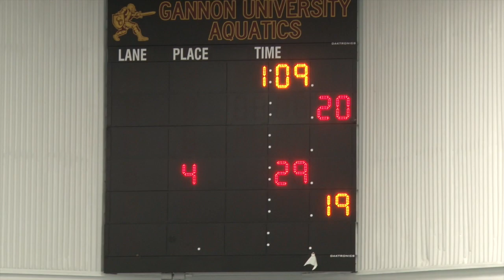Gannon Mount San Antonio Men's Water Polo Highlights October 8, 2016